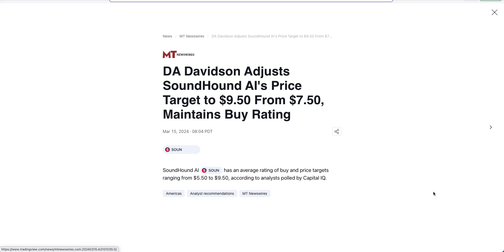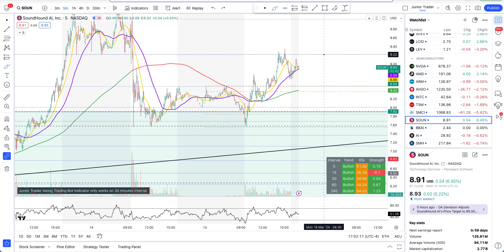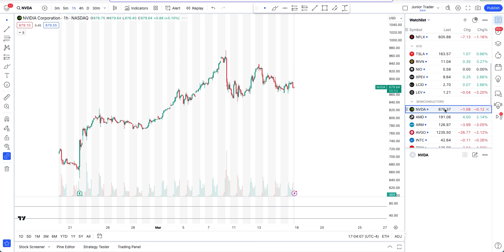Sound Hound AI Stock Analysis | SOUN Stock Price Prediction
SoundHound AI stock has done another breakout to the upside and is in a momentum play to make money to the upside. Is Sound Hound AI stock still a buy or a sell? Sound Hound AI stock (SOUN stock) missed its earnings and insiders have been selling. Is this the time to make money on the downside on Soun stock?